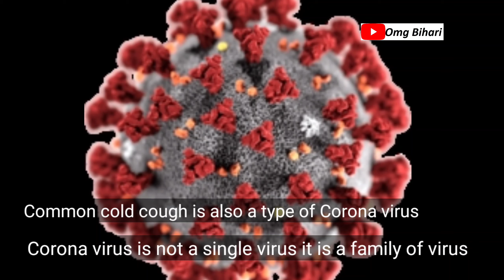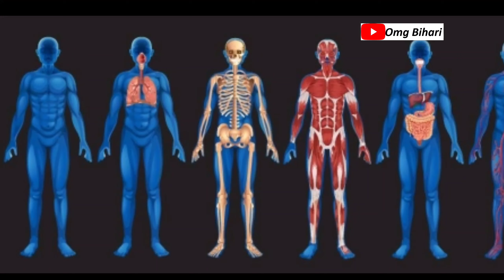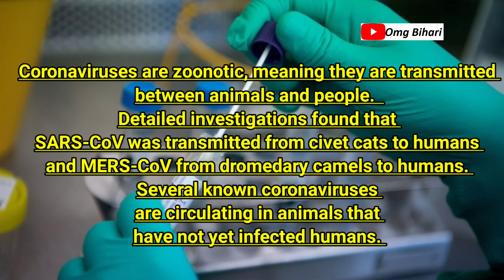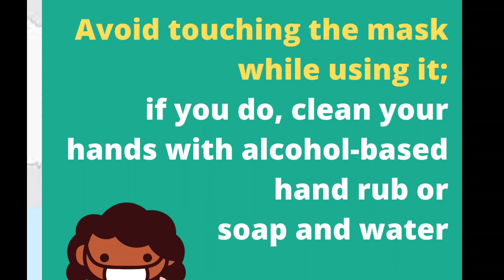CoronaVirus Update#3 What is Corona (Explained) कोरोना वायरस क्या है ? (WHO advice) I Omg Bihari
In this see video details about Corona Virus Update#3 What is Corona? Explained कोरोना वायरस क्या है ?
This video is regarding the current outbreak of novel coronavirus (2019-nCoV) that was first reported from Wuhan, China, on 31 December 2019. Please visit this page for daily updates.

WHO is working closely with global experts, governments and partners to rapidly expand scientific knowledge on this new virus, to track the spread and virulence of the virus, and to provide advice to countries and individuals on measures to protect health and prevent the spread of this outbreak.